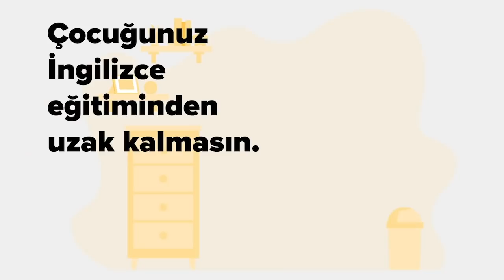SoruYorum - Başarı İçin Duygularımızı Bastırmalı Mıyız ?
Soruyorumdan herkese merhaba. Başarı için duygularımızı bastırmalı mıyız? Duygular aslında bizim bilgi alma kanalımızdır. Duygusal sistem son derece kompleks olaylarla ilgili hızlı ve  yönlendirici çıkarabilmek için evrilmiştir. Devamı ve daha fazlası sizlerl. Herkese iyi seyirler.

SoruYorum - Başarı İçin Duygularımızı Bastırmalı Mıyız ? videomuzu beğendiyseniz Açık Beyin kanalının diğer videolarına göz atmayı unutmayın;